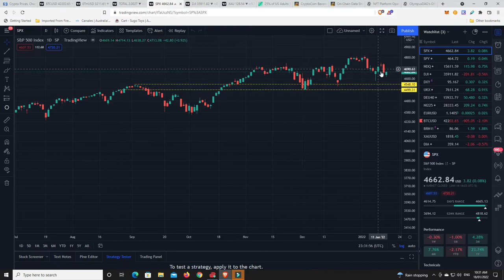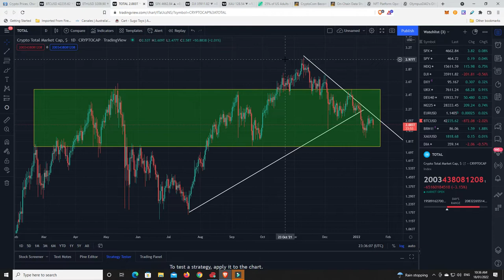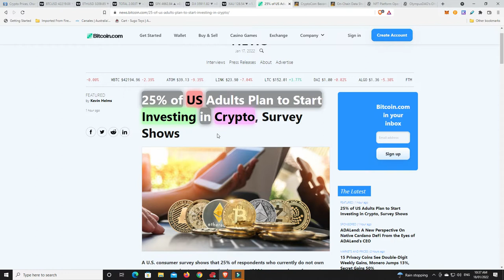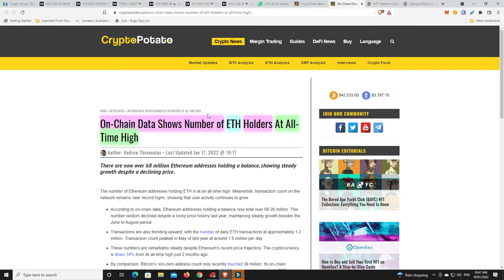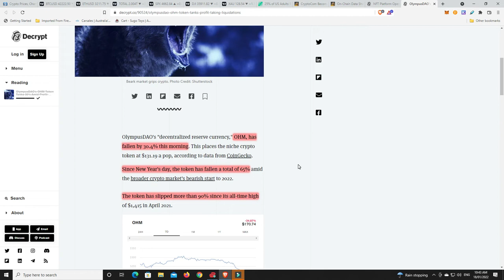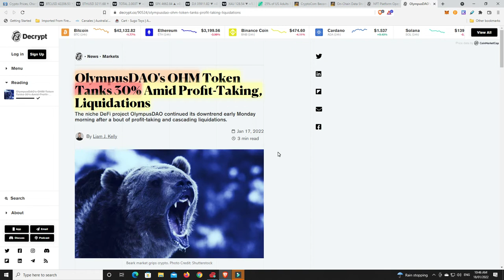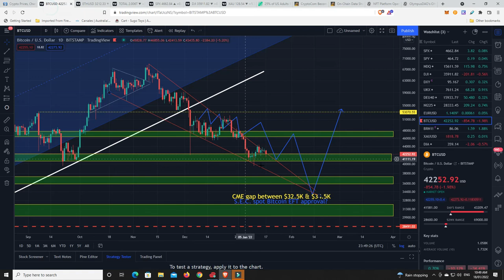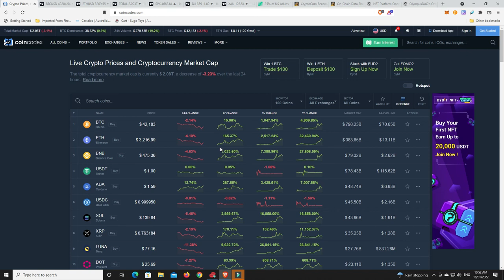Are you prepared and do you have what it takes to accept if things go lower, what about much lower?